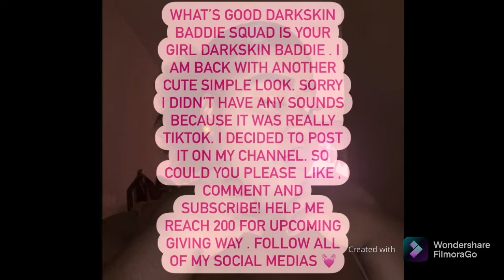Orange/ Brown Look 🤎🧡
What’s good Darkskin Baddie Squad , today video is brown and orange look! Comment which color you would like to see in my next video !

💕Social handles 👣
Back up IG - Theofficial_darkskinbadieex2
Cosmetics  IG julisha_abovebeyondcometics